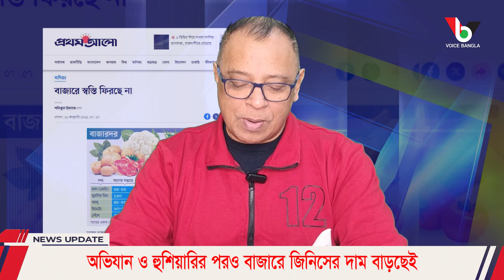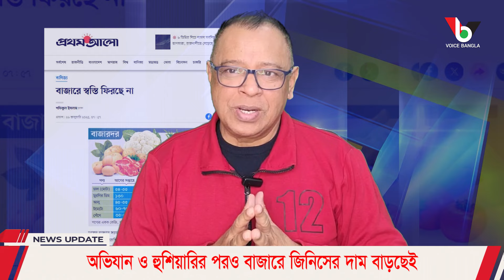অভিযান ও হুশিয়ারির পরও বাজারে জিনিসের দাম বাড়ছেই I Mostofa Feroz I Voice Bangla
অভিযান ও হুশিয়ারির পরও বাজারে জিনিসের দাম বাড়ছেই I

*** ANTI-PIRACY WARNING ***